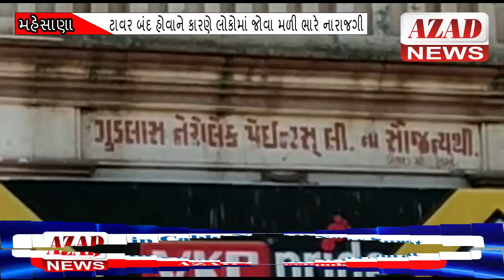AZAD NEWS(મહેસાણા)-સિદ્ધપુર નગરી માં ટાવર ને 100 વર્ષ થયા પૂર્ણ